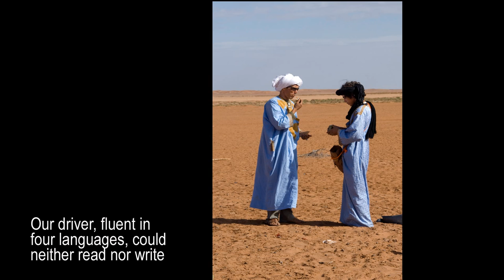10 Morocco 2006-- Draa River into Sahara, Ouarzazate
We follow the Draa into the Sahara, stopping at ksour along the way.  The spend a festive night in Tamegroot and then return to Ouarzazate for last time